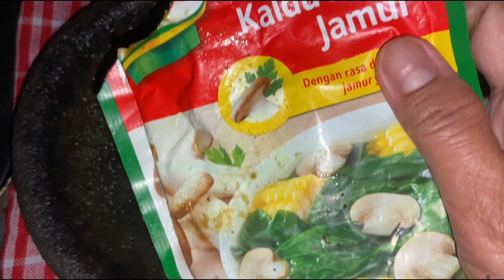KREASI TAHU IKAN ASAP